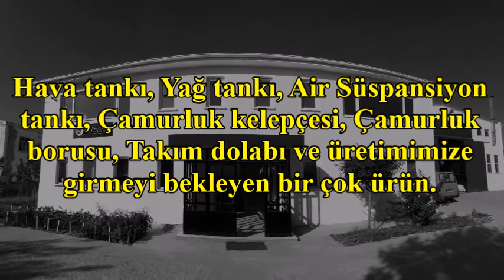Air Süspansiyon Tankları,Çamurluk boru ve kelepçeleri, Hava Tüpleri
air suspension tank, trailer air tank, oil tank, fender clamp, fender pipe, tool cabinet, connections. air süspansiyon tankları, dorse hava tankları, çamurluk kelepçe ve boruları, takım dolabı, yağ tankları.